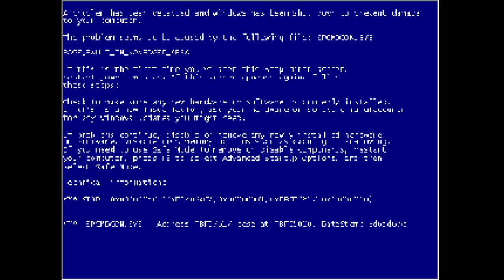(Read Description) Yume 2kki - 0.112i Part 1 (Jump Scare?/Epilepsy?/Trypophobia Warning)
There's a pixelated transition when I open the Sound Room and a scrolling background appears. There is another pixelated transition when I leave the Sound Room.

There’s a pixelated transition when I go to sleep. When I exit the balcony, the computer screen turns blue. The animation for the piggy bank may be flickery. There's a scrolling background in The Nexus.

The first world of the video also has a scrolling background. I’m unsure if the streetlights here could be flickery as I move around. When I step between two streetlights, I’m taken to the Bleeding Heads Garden. There’s a scrolling background here and loud music that could be startling when it loops.

There are more streetlights in this world. The flowers here may be flickery as I move around and they could also be slightly flickery whenever I step on one. There’s a small platform and the screen scrolls to the right when I get on it.

There are colourful rectangular objects that may be a bit flickery when I move behind them. They could also be a bit flickery as I move around. There’s also some more objects in the area that may be flickery as I move around.

I go through an entrance at 1:59 and I’m taken to a path. There are NPCs near the path that may be flickery as I move to the left. The screen briefly fades to white as I exit the path and enter the Alien Valley.

The background of this area may be flickery as I move to the left. There are some more objects that could also be flickery as I move around and an NPC that could be flickery.

When I move further to the left, the NPC turns around to stare at me. There’s some stairs at the end of this area and they take me to another bright red path. The background and the giant NPCs could be a bit flickery as I move to the left.

The giant NPC in the second area needs a trypophobia warning. I have to go through the NPC to get to the next section of the area and it leaves the screen at 2:42.

The final NPC could be a bit gross and when I go through their mouth I’m taken to the Butterfly Passage. There’s another scrolling background here and there are a lot of ladders which could be flickery as I use them.

The NPCs and objects in this area may also be flickery as I move around. I’m unsure if I need another trypophobia warning for the entrance to the Whipped Cream World and the whipped cream leading up to it could be a bit gross.

I go through the entrance at 4:09 and then I wake up. I go back to sleep to check the piggy bank again before waking up to check the Sound Room. I then save.